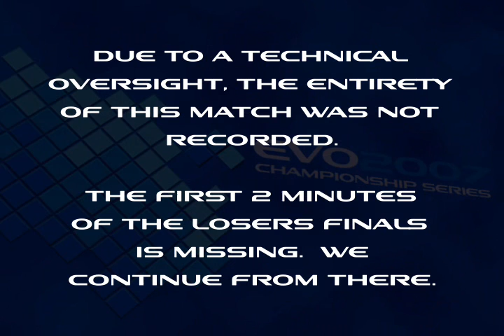EvoEast 2k7 SSBM Finals 21) PC Chris Vs. Cactuar (Match 1/2)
#21 of 25: (1P) Christopher "PC Chris" Szygiel Vs. (2P) Charles "Cactuar" Meighen - Match 1 and 2 (Losers Finals)

From the Finals of Super Smash Bros. Melee at Evolution East 2007 Fighting Game Championships:

Go here for more information on the Evolution Fighting Game Championships.

Evolution is run by these sites, the world's largest online Street Fighter and Tekken communities.

If you want to download a high-quality version of this match you see here, visit this link and look for the Evo East 2007 videos.